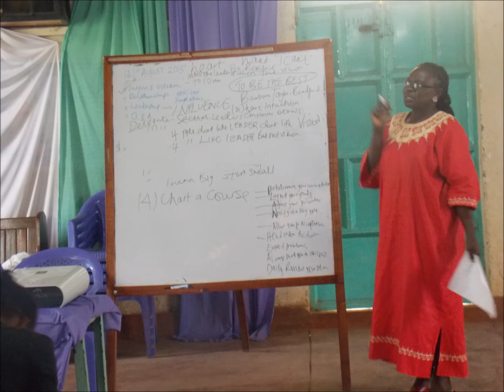Royal Bridging Center (RBC) Girls 2015 - Kenya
My wife's amazing ministry with young, disadvantaged girls in Kenya to give them "a hope and a future." RBC is an extension of Royal Rangers and is available to both boys and girls. This has been turned into a really neat story for children, complete with special audio